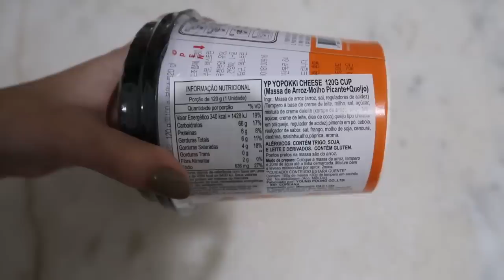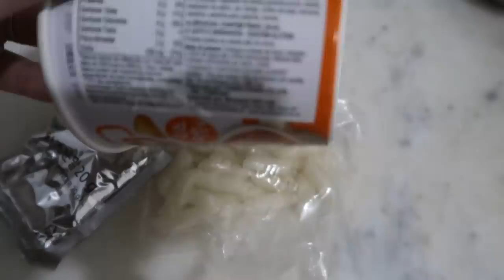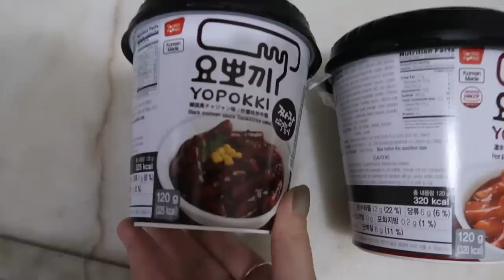EXPERIMENTANDO MASSA DE ARROZ COREANA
No vídeo de hoje experimentei os "bolinhos" de arroz coreanos de queijo, super apimentado e soja!

São João de Meriti - Centro/RJ